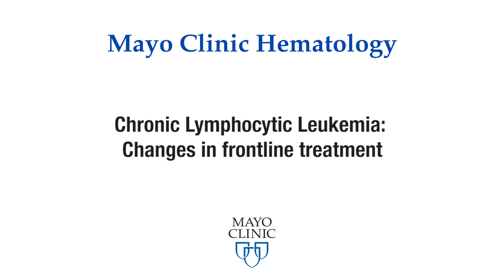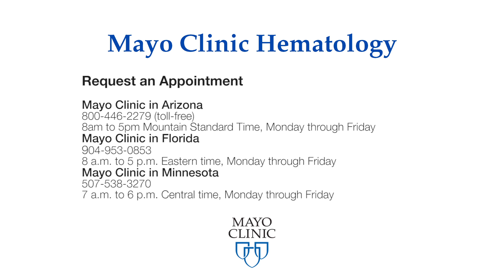Chronic Lymphocytic Leukemia (CLL): Changes in frontline treatment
Chronic lymphocytic leukemia (CLL) is a type of cancer of the blood and bone marrow — the spongy tissue inside bones where blood cells are made.

The term "chronic" in chronic lymphocytic leukemia comes from the fact that it typically progresses more slowly than other types of leukemia. The term "lymphocytic" in chronic lymphocytic leukemia comes from the cells affected by the disease — a group of white blood cells called lymphocytes, which help your body fight infection.

Wei Ding, M.B.B.S., Ph.D., discusses CLL diagnosis and changes in treatment that are altering the practice.